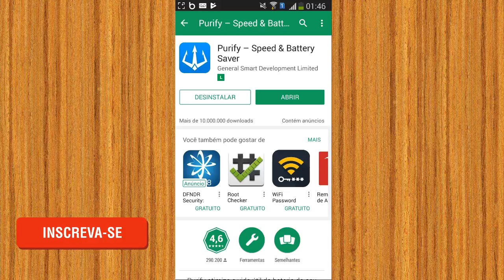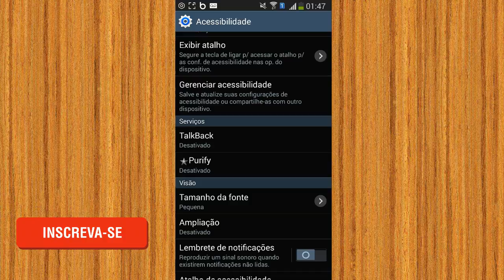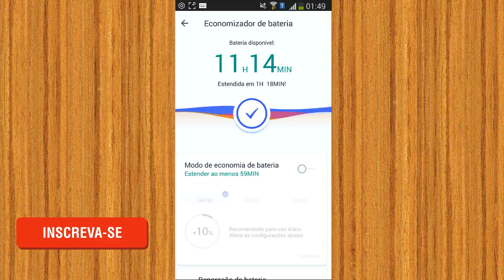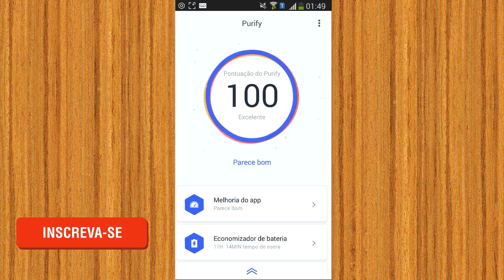Como fazer a Bateria do seu celular android durar mais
Como fazer a Bateria do seu celular android dura mais nesse  vídeo vou ajudar a sua bateria do celular Android dura mais tempo sim e rápido  bateria infinita duração ao máximo